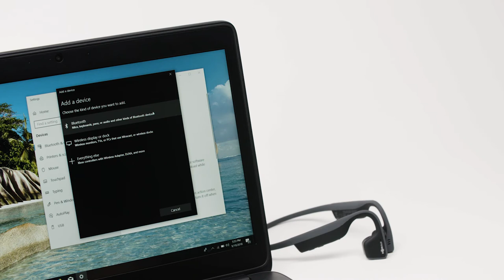Pairing to Windows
Guide of pairing to Windows.